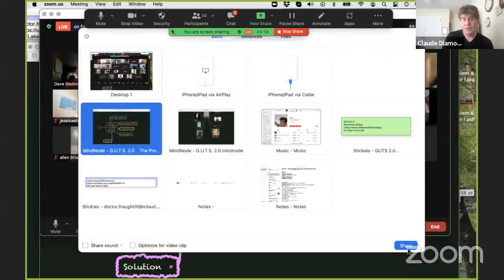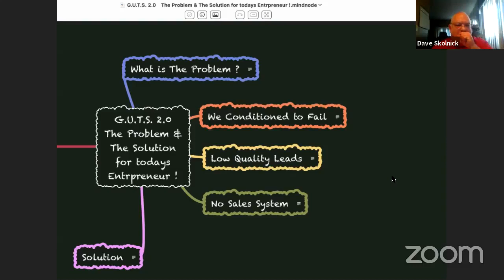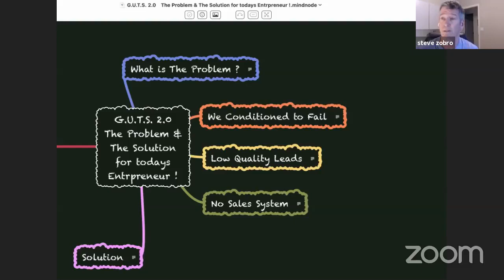Conditioning yourself for Success-Claude Diamond GUTS Sales Training